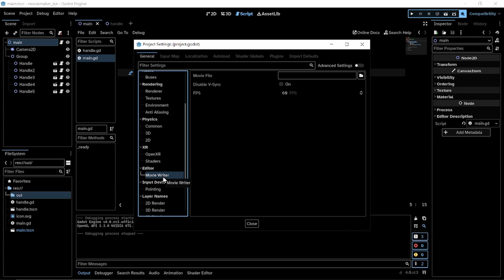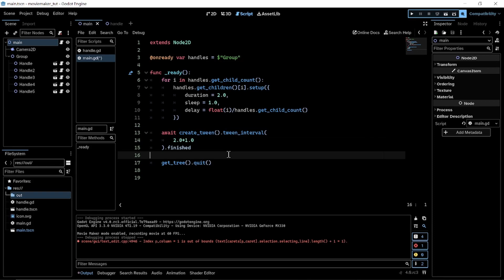[Godot 4] How to Use Movie Maker Mode